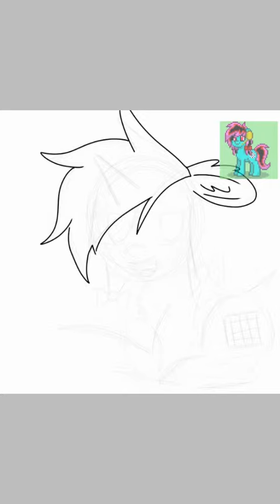March 13, 2019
The Sonapone